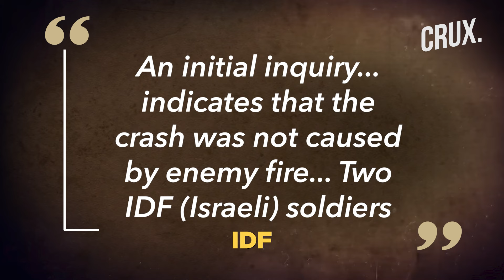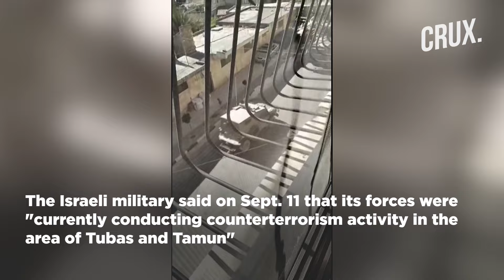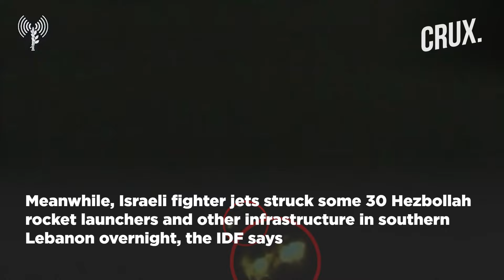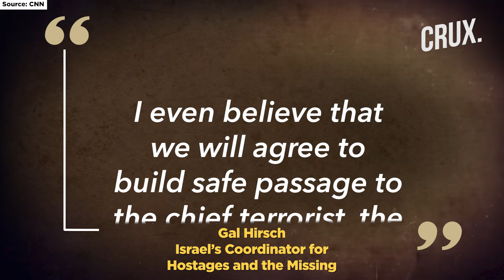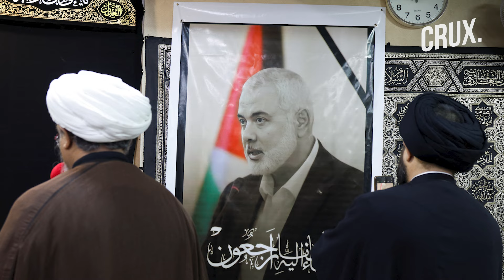Black Hawk Rescuing IDF Soldier Crashes In Rafah, Israel Offers Safe Passage To "New Hitler" Sinwar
An Israeli army helicopter crashed in the south Gaza overnight, killing two soldiers and injuring seven. The UH-60 Black Hawk had flown to Rafah with a medical team to evacuate a seriously wounded combat engineer during fighting in the area.
During the final landing stage inside an IDF encampment in Rafah, the helicopter impacted the ground instead of touching down correctly. The latest deaths bring the military's losses in the Gaza campaign to 344 since the start of its offensive on October 27.
Meanwhile, Israel has floated the possibility of offering Hamas’s Yahya Sinwar safe passage out of Gaza if the group releases all 101 hostages. Hirsch said those conditions, along with Gaza being “demilitarized and deradicalized,” could help recover Gaza and end the war. On Sept. 10, Hirsch in an interview with Bloomberg, said that Israel has already proposed safe passage to Sinwar.
“I’m ready to provide safe passage to Sinwar, his family, whoever wants to join him,” he told Bloomberg.
n18oc_world      n18oc_crux

0:00 INTRODUCTION
1:25 ISRAELI STRIKES KILL 5 IN WEST BANK
3:32 US NUKE SUBMARINE IN MIDDLE EAST
4:15 ISRAEL MULLS SAFE PASSAGE FOR YAHYA SINWAR: REPORT